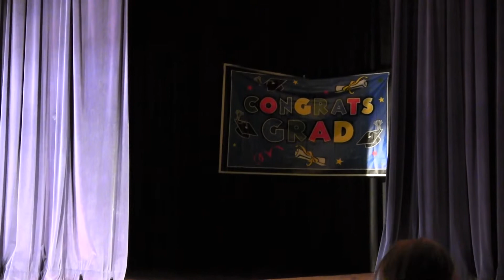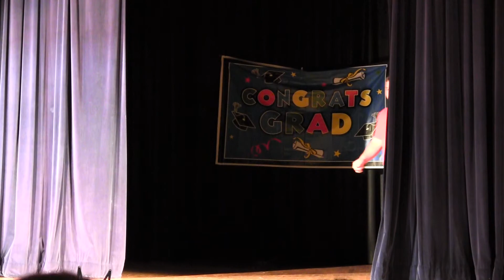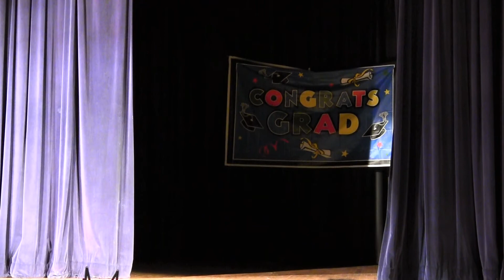MUD 2014 Senior Introduction